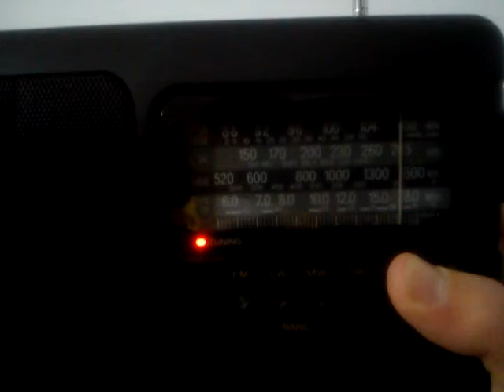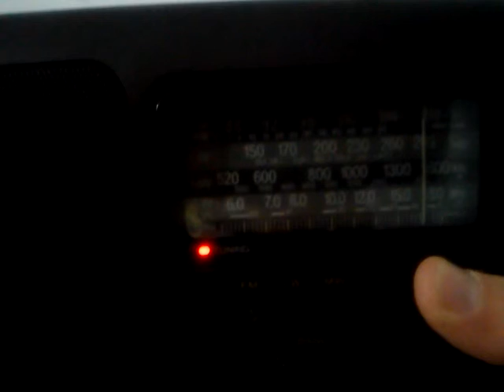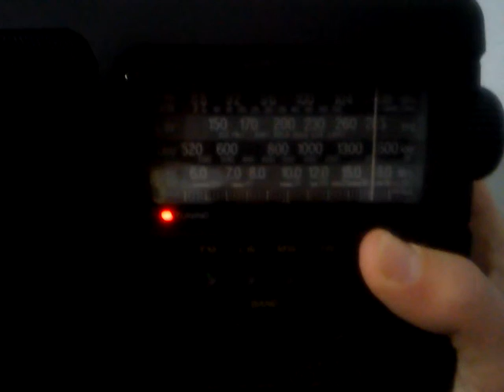R/S Ieras Mitropoleos Aitolias Kai Akarnanias on 106.3 received in Pirgos, SW Greece (80 KM)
6.2.2014 Transmitter: Agrinio/Arakynthos.